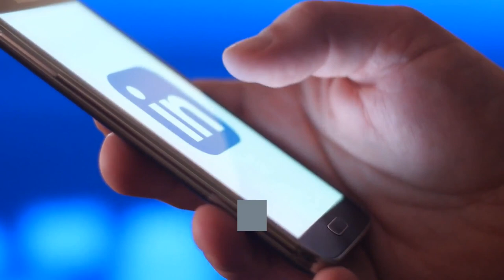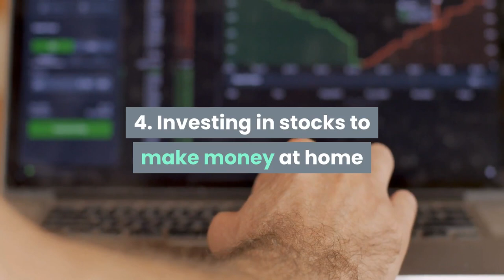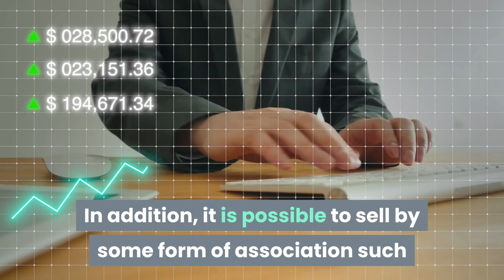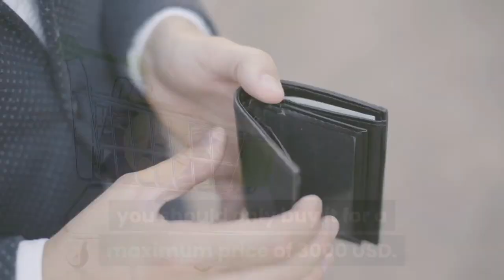10 how To Earn Money At Home Without Investment How To Earn Money latest !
to learn about how to earn money at home without investment, PLEASE check out:
*Here’s Why You Need To Get Empire For Just $1 Right Now…

The video is showing how to earn money at home without investment but also try to cover the following subject:

Something I saw when I was looking for info on how to earn money at home without investment was the absence of pertinent info.
how to earn money at home without investment however is an subject that I know something about. This video therefore should be relevant and of interest to you.
Follow our videos about how to earn money at home without investment as well as various other comparable subjects on
Now that you have viewed my video about how to earn money at home without investment did it assisted?